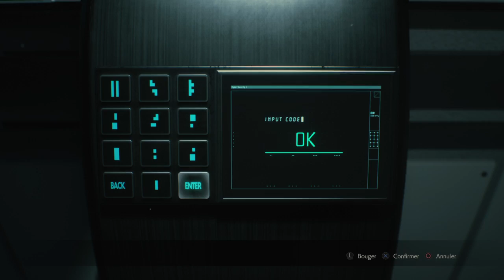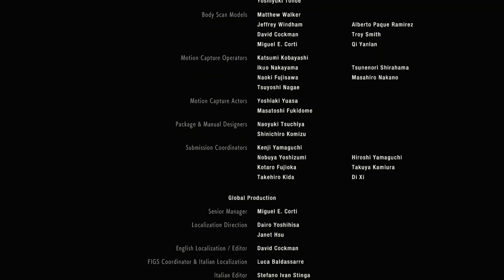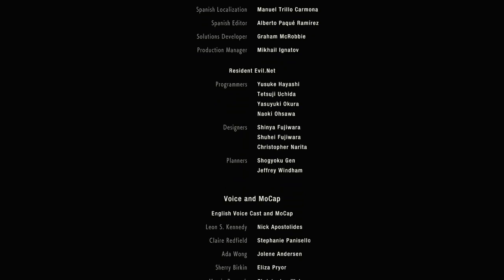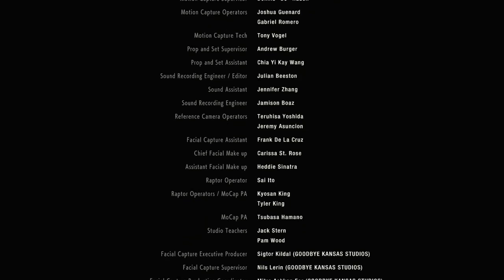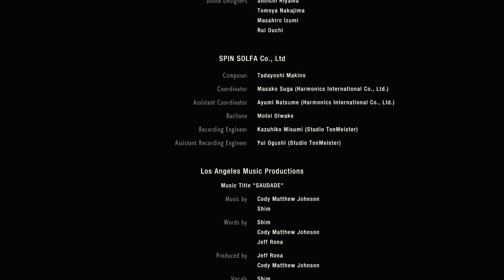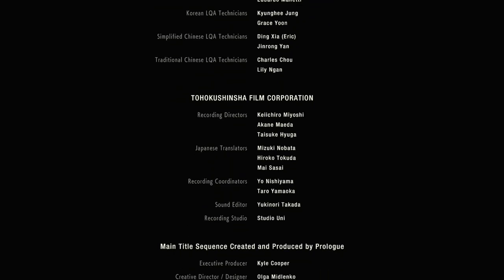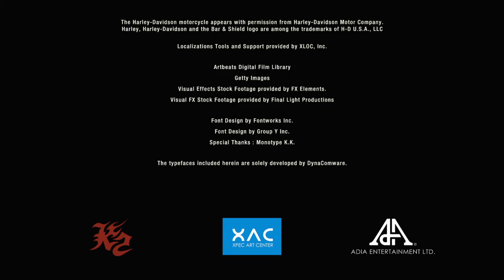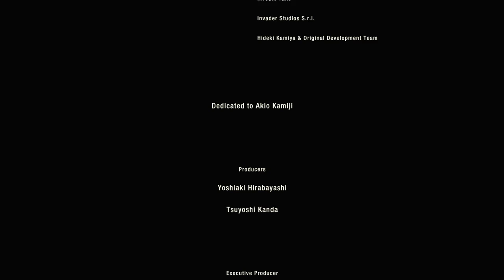[PS4/FR] L'Habitant Malfaisant 2 - Leon (bis) FIN